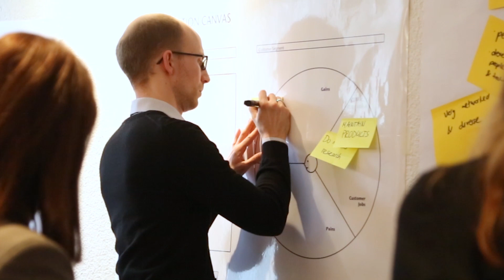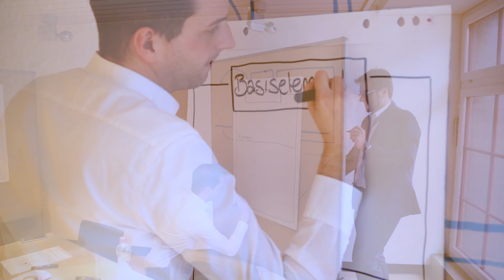ERNI Development Day 2018 in Bern